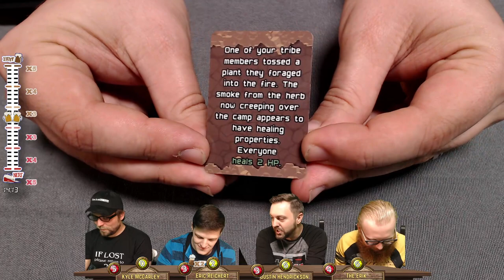Don't Let It Die - The Board & Barrel 11/9/19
The Board & Barrel's debut on Twitch features Dustin's own FULLY FUNDED Kickstarter game: Don't Let It Die!